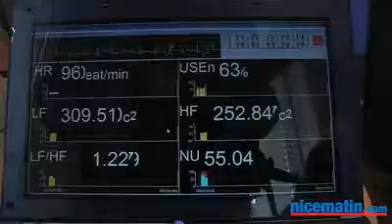Jouer aux échecs pour combattre la maladie d'Alzheimer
Jouer aux échecs peut-il aider à lutter contre l'apparition de la maladie d'Alzheimer ? C'est ce que deux professeurs de médecine essayent de démontrer depuis lundi à La Gaude et à Moscou. Équipés de capteurs sensoriels placé sur leur poitrine, seize joueurs d'échecs seniors s'affrontent à distance entre la baie des anges et la capitale russe. Pendant leurs parties, ils se prêtent à des tests neuropsychologiques menés par les deux spécialistes. L'objectif est d'observer le lien éventuel entre la pratique des échecs et la prévention de la maladie d'Alzheimer.